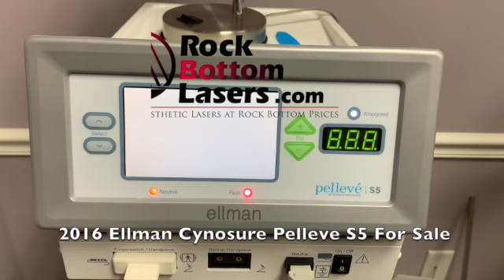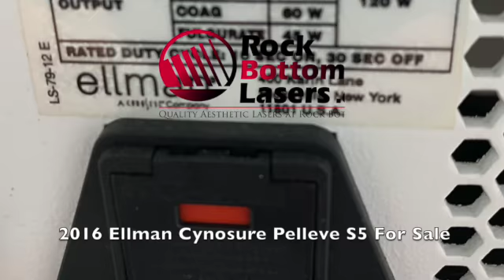2016 Ellman Cynosure S5 For Sale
2016 Ellman Pelleve S5 - RF Radio Surgical Generator for Wrinkle Reduction, Cutting & Coagulation;

Manufacturedin 2016; Excellent Operating and Cosmetic Condition; This Device Has Received Full Maintenance on 7/13/2022 and Certification That this is Fully Functional at Highest Levels; Reason for Selling: Downsizing;

Includes: (2) 20mm Handpiece, 10mm Handpiece, (2) 1/8 Pin Electrodes, (2) Ball Electrodes, (2) Medical Electrodes, Evacuater tubes, Filter, Manual, Surg-e-Vac Disc training, Footswitch, Cart, 90 Day Warranty & Free Shipping to the Lower 48 States & Canada. (zh/har5)

This Equipment is Fully Functional, Ready for Use, and Ready to Ship.

Financing Available. All Major Credit Cards are Accepted within the U.S.A. & Canada.